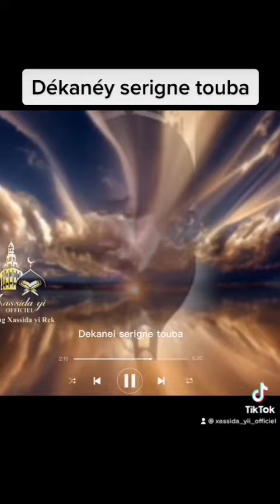Thiey Lou yémé ndeysane ci Xassida yi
Xassida yi l’officiel chaîne serviteur cheikhoul khadiim Abonnés nguir Diott Beupp videos Bou Dougg si Chaîne bi 🙏